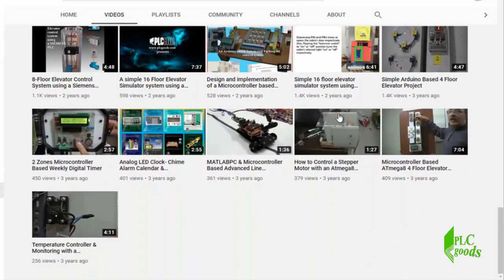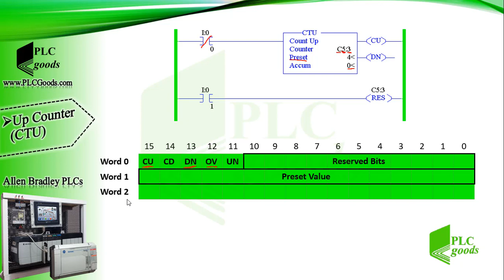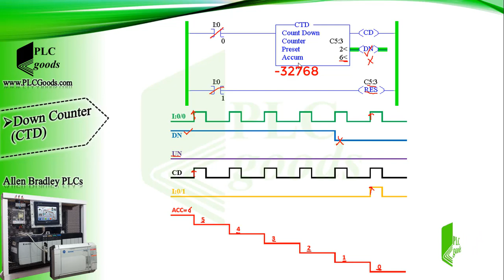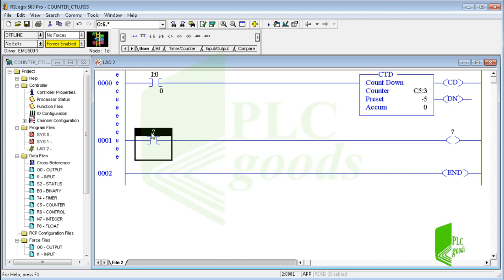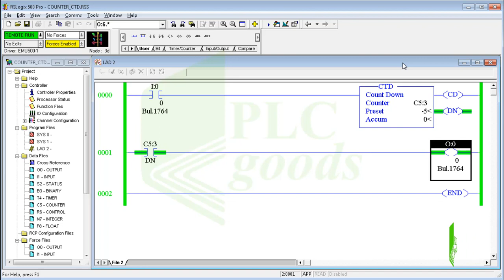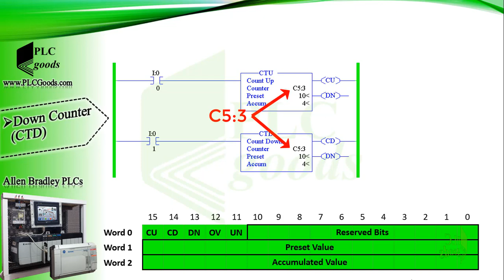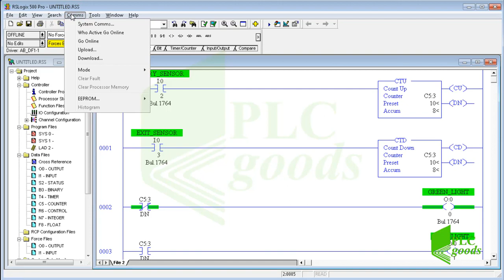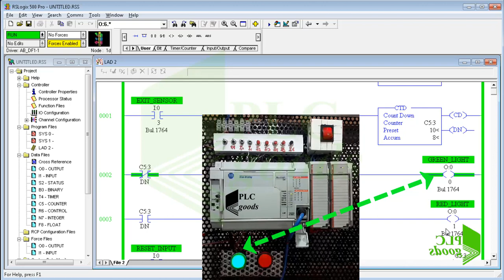PLC Counter Tutorial: Up-Counter & Down-Counter RSLogix 500 | Lesson 6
Master event counting in this PLC Counter Tutorial: Up-Counter & Down-Counter RSLogix 500 ⏱️! Learn how to use Up-counters and Down-counters, manage preset & accumulated values, Done, Overflow, and Underflow bits, and reset counters. Build a practical parking lot project with entry/exit sensors and indicator lamps 🚗💡 while testing your program step-by-step in RSLogix Emulate500 for real PLC experience.

✅ Chapters (16 min video)
0:00 – Introduction to PLC Counters
1:00 – Up-Counter Basics
3:00 – Counter Addressing & Status Bits
5:00 – Preset & Accumulated Values
6:30 – Up-Counter Function Example
8:00 – Down-Counter Basics
10:00 – Overflow & Underflow Bits
11:30 – Reset Instruction Explained
12:30 – Parking Lot Project Setup
14:30 – Testing Counters in RSLogix Emulate500
16:00 – Summary & Next Steps

1️⃣ 🤖 Programming S7-1200 PLC with Siemens TIA Portal & Factory IO
4️⃣ 🔄 Complete Delta PLC Programming Course with ISPSoft & Factory IO
6️⃣ 🚀 Excellent PLC Projects for Engineering Students – Part 1
7️⃣ 🎯 Excellent PLC Projects for Engineering Students – Part 2